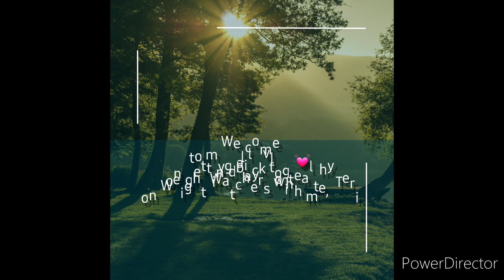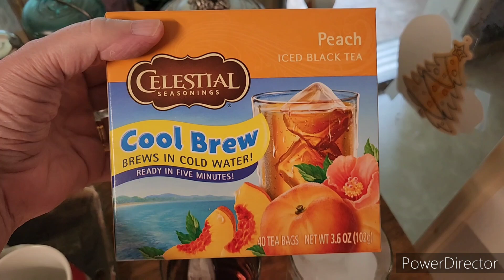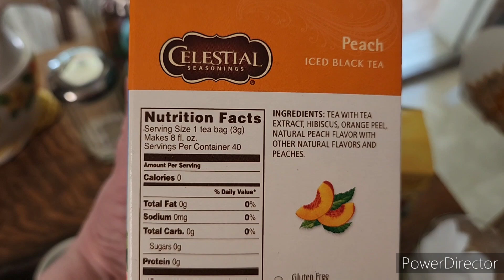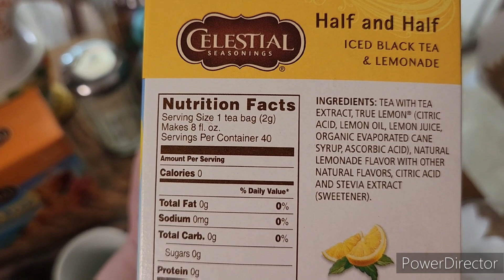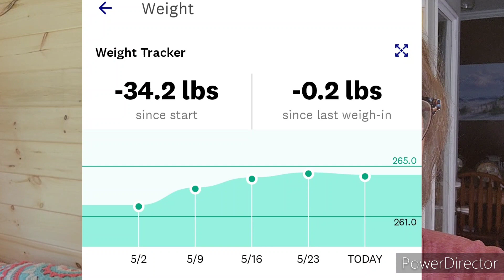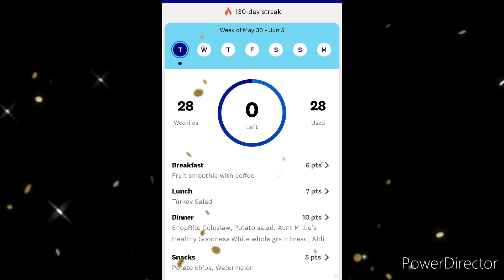Weigh-in day. Daily vlog 💓 on Weight Watchers.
Hi 👋 I'm Teri, and I live in Michigan with my husband Jerry and our kitty cat Cali.

I post daily vlogs on my eating and snippets of my day.